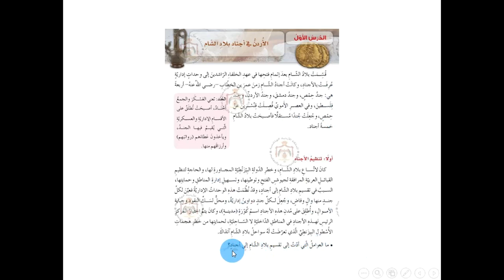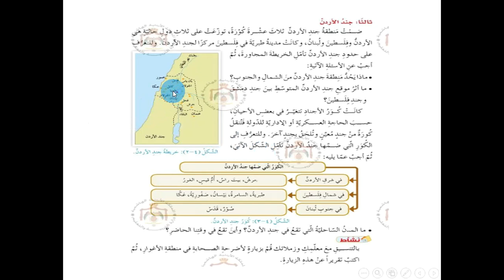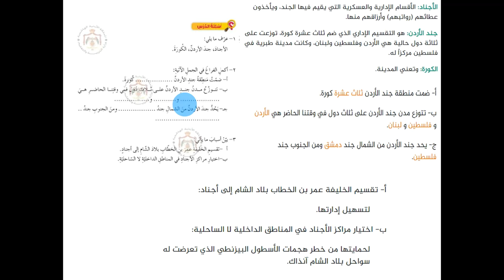مدارس الهدي المحمدي - التاريخ - الاردن في اجناد بلاد الشام - الصف السابع